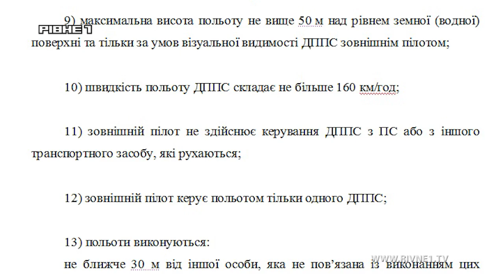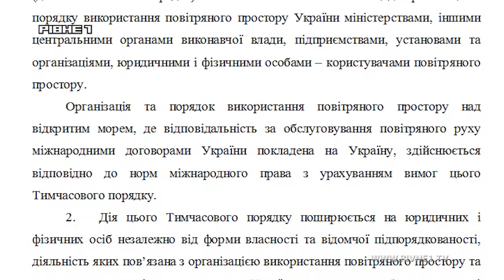Обрізали крила. Використовувати дрони в Рівному тепер майже неможливо